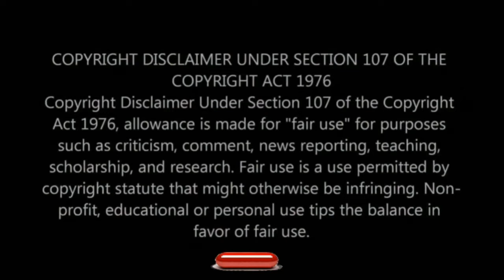A TEACHABLE MOMENT